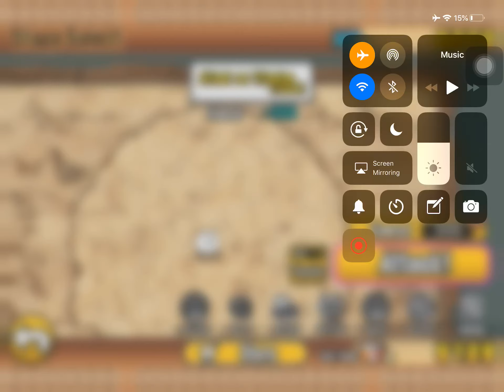The Battle Cats - Attack on Titanium (Insane)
More cyclones lmao give me all them crit units